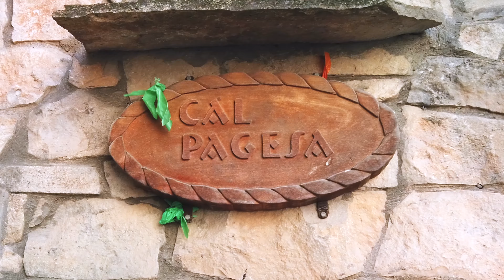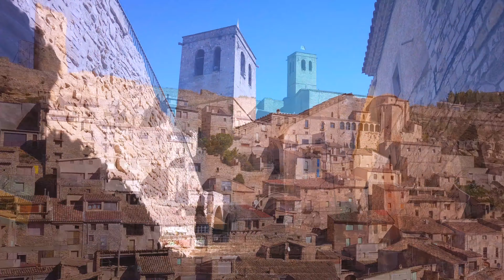Guimerà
El Castell de Guimerà és del segle Xl i neix com a fortificació de la xarxa de fronterera que els cristians establiren en la seva expansió. Poc a poc el castell va anar ampliant-se i s'adequà a les noves funcions residencials que progressivament el convertiren més en un edifici d’explotació